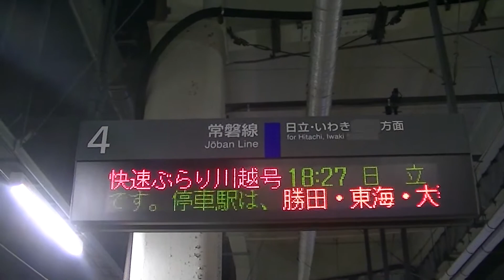【快速】 ぶらり川越号着発【JR水戸駅】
【快速】 ぶらり川越号の着発風景動画です。JR水戸駅（茨城県水戸市）にて。

【快速】 ぶらり川越号について、以下下記リンクより抜粋。
土壌造りの町並みが残り、史跡や文化財が町の至るところに点在し、「小江戸」と呼ばれる川越へ、お出かけに便利な直通臨時列車を運転いたします。
●記事：
651系7両・定員398名（全車指定席）
●停車駅：
日立・常陸多賀・大甕・東海・勝田・水戸・赤塚・友部・石岡・土浦・牛久・佐貫・取手・柏・南流山・南越谷・大宮・川越